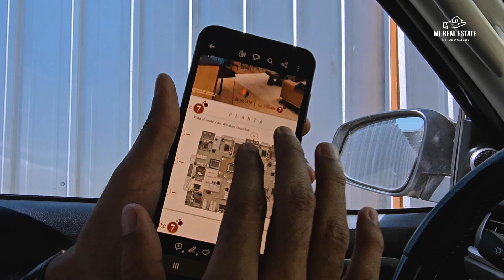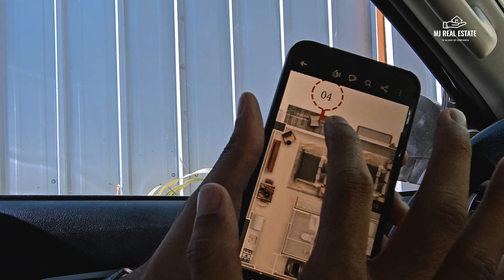APARTAMENTOS EN CONSTRUCCION AIRBNB FRIENDLY EN SANTO DOMINGO | INVIERTE EN RD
BIENVENIDOS A ESTE CANAL SOBRE LAS INVERSIONES EN BIENES RAÍCES EN REPÚBLICA DOMINICANA Y MI DÍA A DÍA EN ELLA. UN CANAL DE INVERSIÓN CON CONTENIDO ÚNICO Y DIFERENTE

Canal Exclusivo de Telegram (Se el primero en enterarte de nuestros videos, compartamos juntos experiencias, discutamos temas sobre inversiones en RD. Para esto y mucho mas es este canal de Telegram)